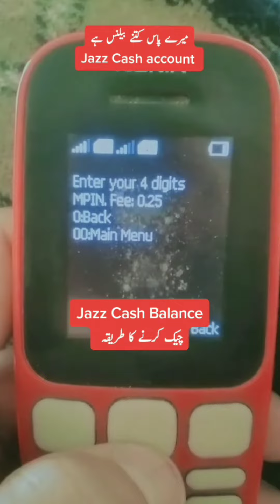How to check jazz Cash account balance | jazz cash account balance kaise check kare